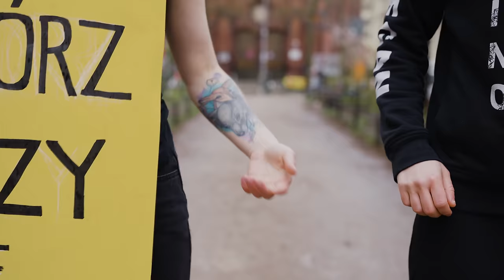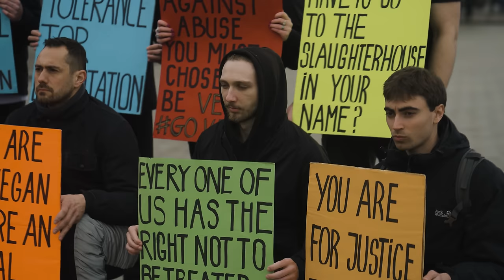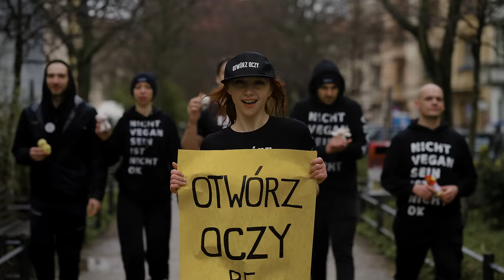TheWeganka - Otwórz Oczy (Official Music Video)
💥Czas aby się obudzić! 💥Otwórz oczy na prawdę! 💥Wspieraj życie a nie śmierć.
💚 Weganie maja rację! BE VEGAN! 💚 Czas na REWOLUCJĘ

Autorzy „Otwórz oczy”: The Weganka, Ruben
Wykonawca: The Weganka
Tekst: The Weganka
Producent: Ruben
Video: Elena